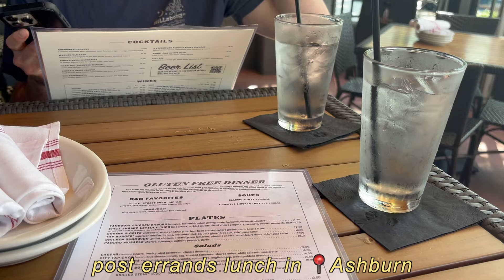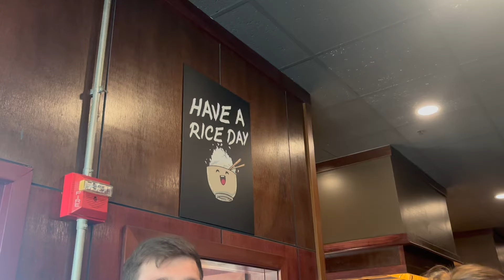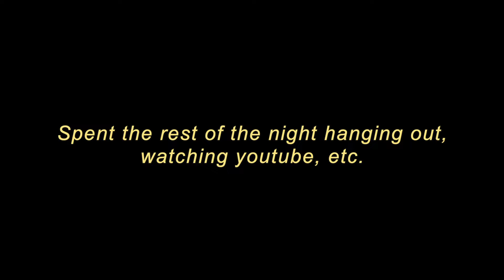Hair Appointment, MDW Shopping + Hauls, 3-Day Weekend, Hibachi Dinner, Brewery & More | WEEKLY VLOG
Welcome to a weekend vlog! Had a 3-day weekend from work for Memorial Day so I jam-packed the weekend with activities & decided to take you all along with. I got my hair done, went shopping a few times, spent time with family & enjoyed the nice weather.

✰ $$ off:
- Fashion Pass ($50 off first rental) - HANNAHRIDDLE

Chapters:
00:00 - Hair Appointment, Gluten Free Pastry + Coffee
05:29 - Old Navy + Dicks Sporting Goods Haul, Brewery with Fam
07:55 - OOTD, Running Errands, Pool Time
10:23 - New Fav Dress,  Hibachi Dinner, Nintendo Switch Golf
13:18 - Mall Haul: Aritzia, Nespresso & Nordstrom